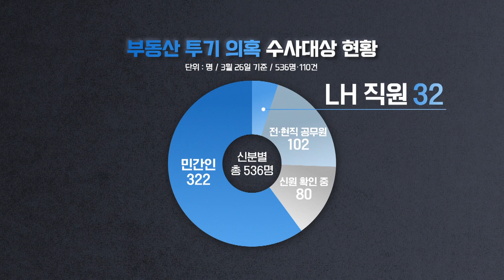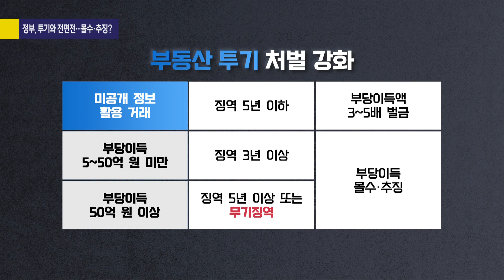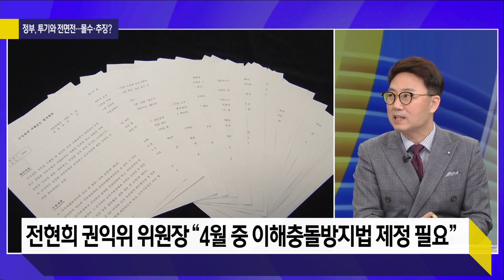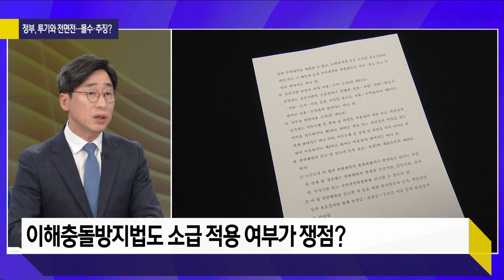[사사건건 플러스] 검찰청에 투기 전담수사팀? 투기 부동산 몰수·추징 법안?_210330(화)